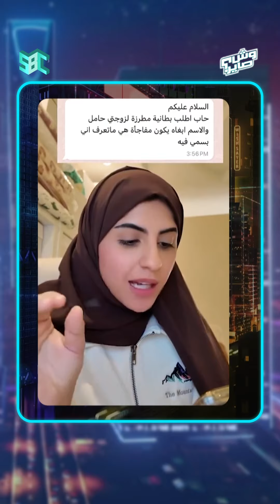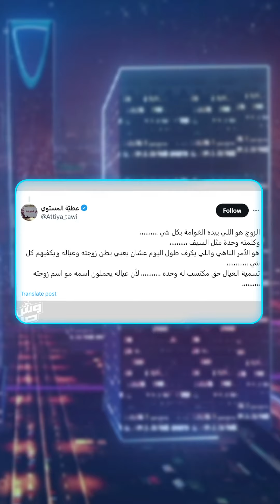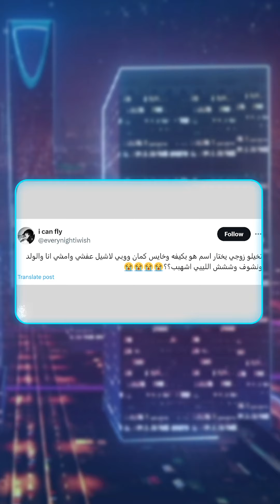صاحبة متجر ترفض طلب عميل لأنه ماشارك زوجته في اختيار اسم المولود! 😅نشوف مع بعض تعليقات الناس عليها